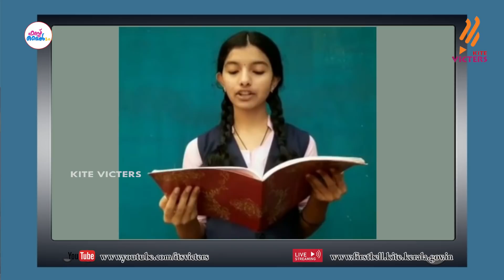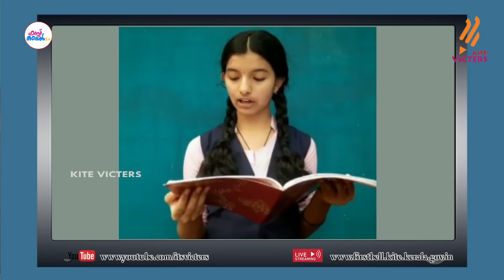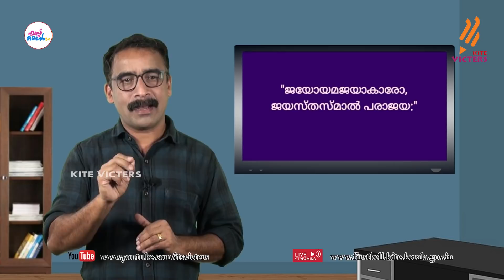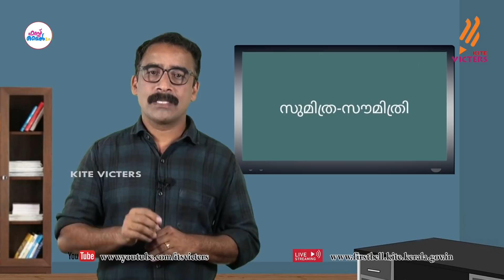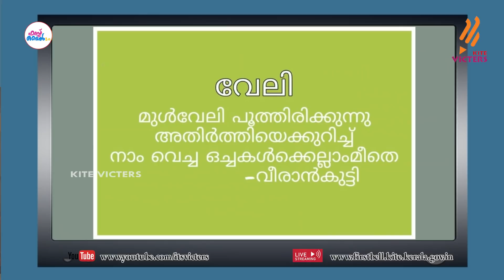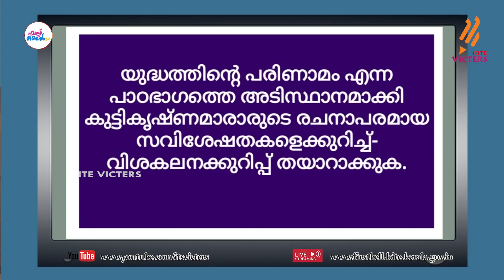First Bell 2.0 STD 10 Malayalam Kerapapadavali Class 35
സംസ്ഥാനത്തെ സ്‌കൂൾ കുട്ടികൾക്ക് സാങ്കേതിക സൗകര്യങ്ങൾ പ്രയോജനപ്പെടുത്തിക്കൊണ്ടു കൈറ്റ് വിക്ടേഴ്സ് ചാനല്‍ സംപ്രേഷണം ചെയ്ത STD 10 Malayalam Kerapapadavali Class 35 First Bell 2.0.more page’s face book Instagram you tube web